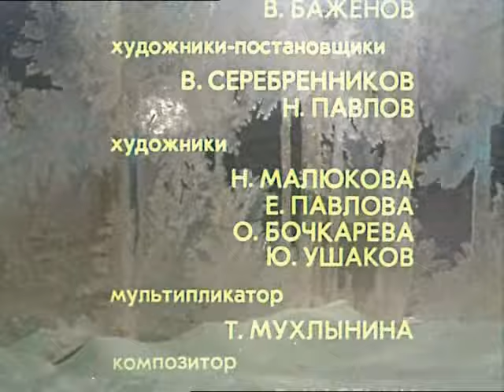Ловись, рыбка! (1983 год) мультфильм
Мультфильм по сказке Л.Н. Толстого "Мерзни, мерзни, волчий хвост". Поехал как-то дед на речку, наловил рыбки и домой возвращается. Увидела лисичка, что дед полный воз рыбки везет и прикинулась мертвой. А дед обрадовался, что красивый воротник бабе будет и бросил лису на воз. А лисичка тихонько всю рыбу с воза сбросила и сама спрыгнула. Села и ест рыбу. А тут бежит голодный волк и просит дать ему рыбки. Но лиса рыбы не дала, а научила как ее волку наловить. Послушался волк пошел к речке, всунул хвост в прорубь и приговаривает: "Ловись рыбка большая и большая". А на улице мороз и хвост примерз. А тут баба за водой пришла, да как стала волка бить, а он вырвался и убежал, а хвост в проруби остался. Надумал волк проучить лисичку, взял и бросил в прорубь. А сам пошел к реке и дед научил его, как надо ловить рыбку и удочку дал. И вот есть рыбка, как говорится: "без труда не вытащишь и рыбку из пруда!"

ловись,рыбка!